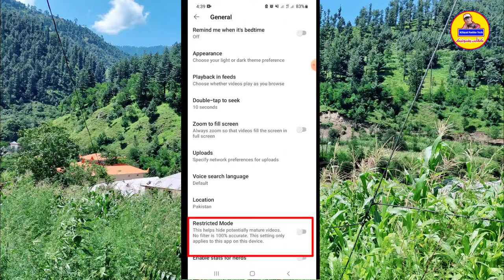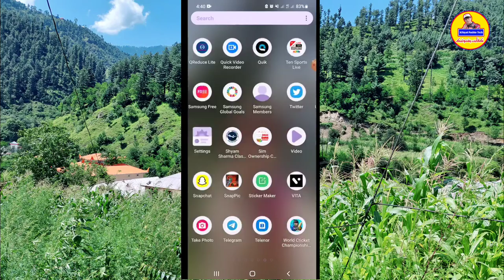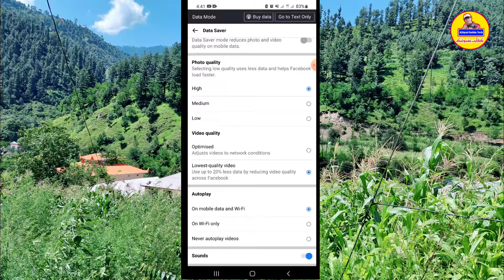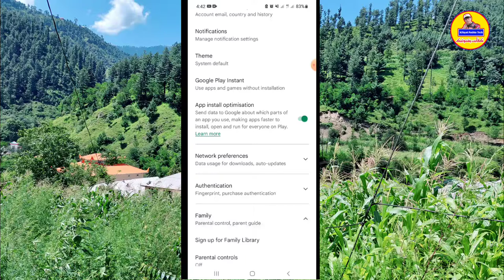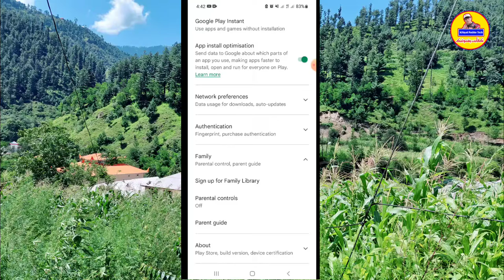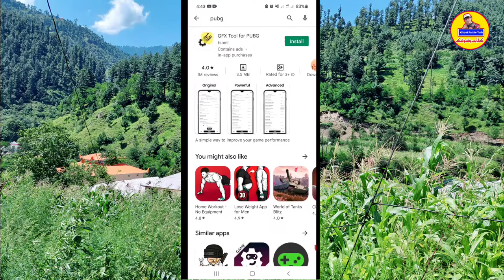3 Best Settings in Mobile په موبائل کښ ٣ خونده ور سیټنګونه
3 Best Settings in Mobile په موبائل کښ ٣ خونده ور سیټنګونه
youtube tricks restricted mode
youtube tricks for kids
youtube tricks shorts
youtube tricks kpt
youtube tricks and tips 2022
youtube tricks and tips in pashto
youtube tricks for beginners
youtube tricks video
youtube tricks 2022
facebook tricks 2022
facebook tricks and tips 2022
facebook tricks and tips
facebook tricks in pashto
facebook tricks and tips in pashto 2022
facebook tricks
facebook tricks pashto
facebook tricks autoplay